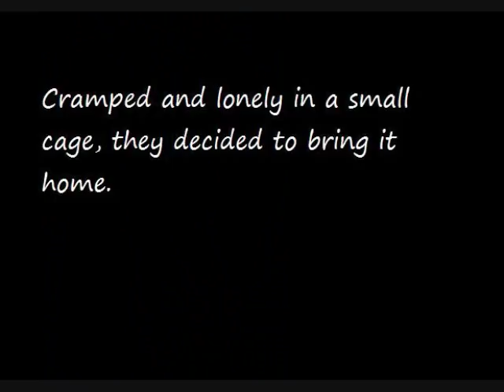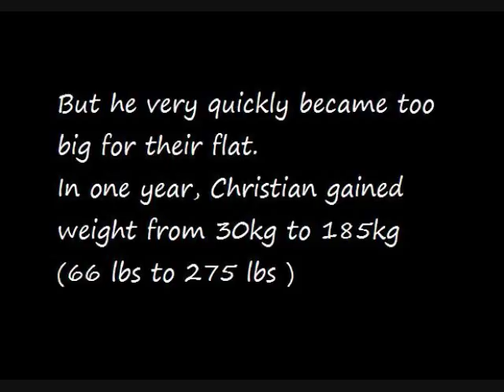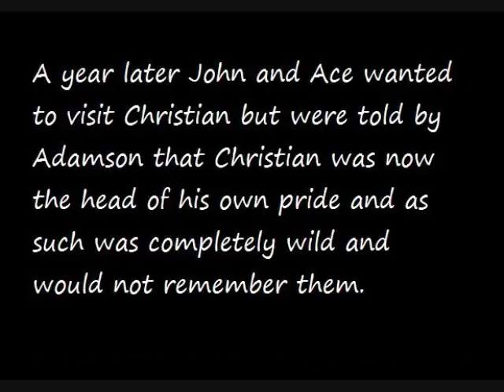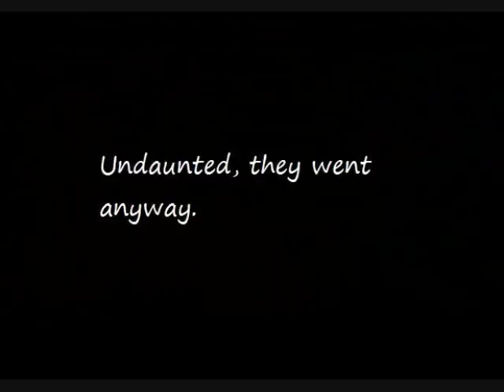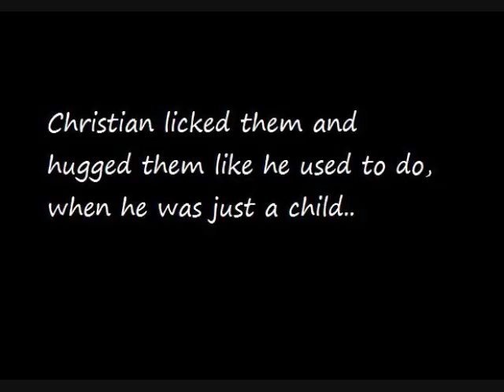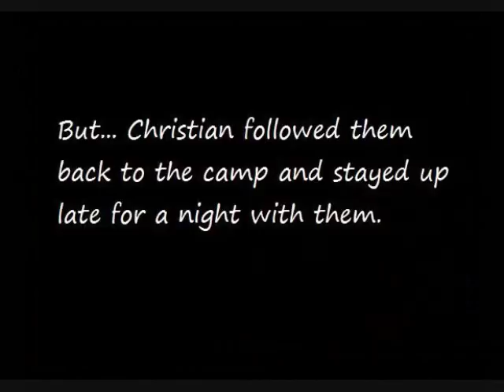Christian the Lion (My Immortal and I Don't Want to Miss a Thing)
This is one of the most touching real story I have ever heard of. Friendship is priceless and lasts forever. Share it with the ones you love, even if you're thinking about your pet  :-)

* Video is synthesized by materials partly collected by different Youtubers, please see the credits for more info.